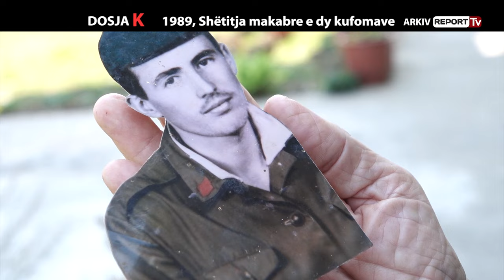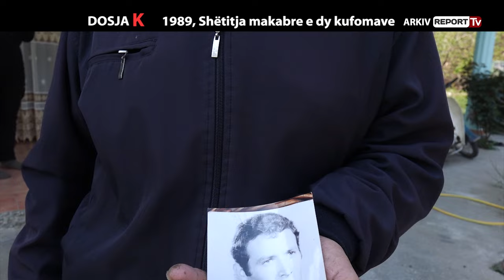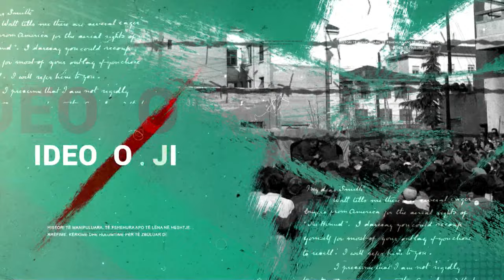REPORT TV, DOSJA K - VRASJET NË KUFI (1) 1989, SHËTITJA MAKABRE E DY KUFOMAVE